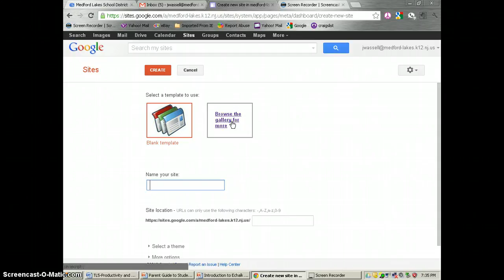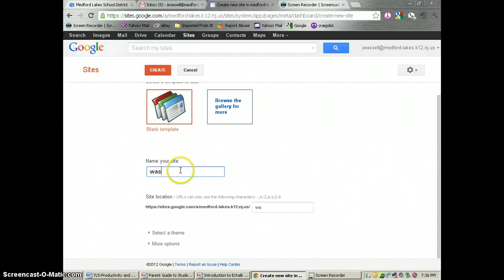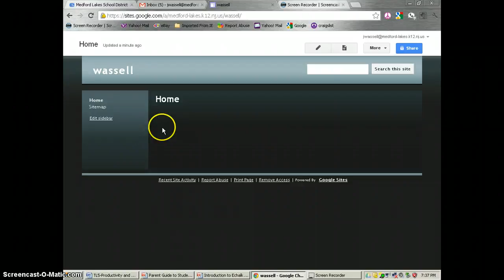Google Sites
Build your own class site in Google Sites